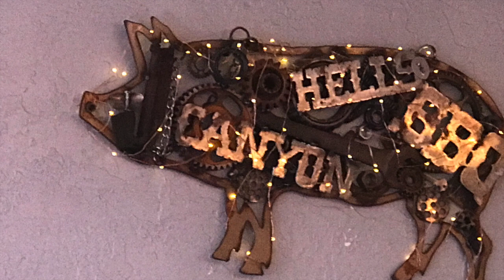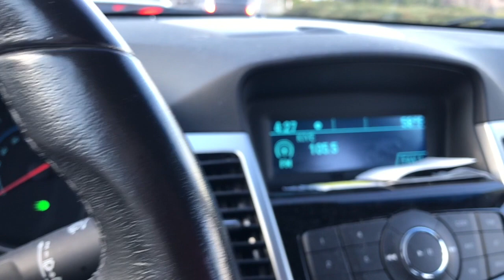Quick Road Trip to Idaho